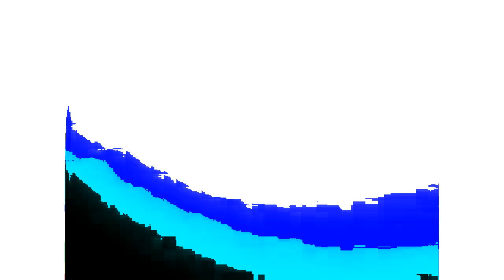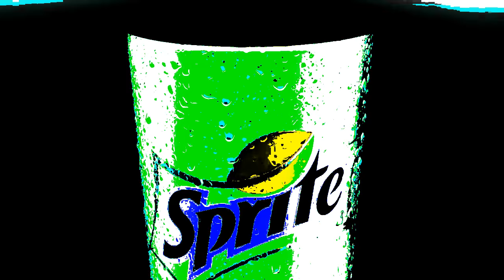Full Best Animation Logos in G Major 8